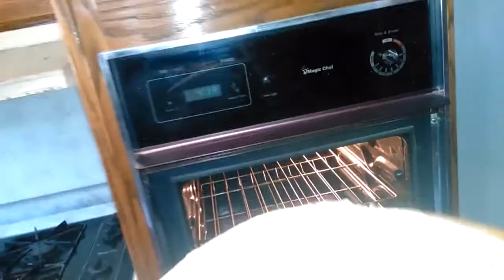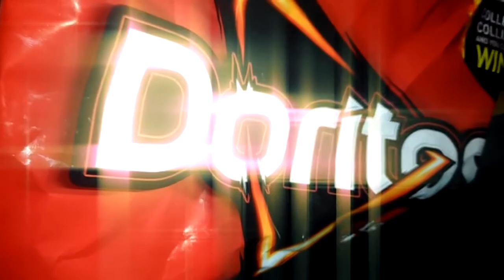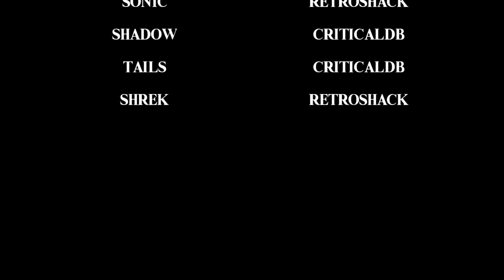S&I Sonic Plush - Work For Some Tail!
Sonic wakes up one day to find Tails coming to the apartment to live there, Sonic and Shadow are about to find out how bad of a guest Tails can be.